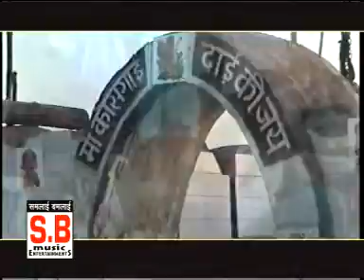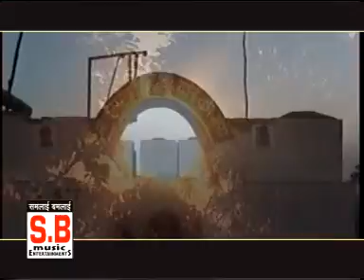परदेसी बाबु | जसगीत | पाइयां लागंव वो दाई chhattisgarhi new hit cg devi sewa jasgeet video song 2017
Song : PAIYAN LAGANV WO DAI
गीत : पाइयां लागंव वो दाई
Album : mai ke chunri
एल्बम : माई के चुनरी
Male Singer : pardesi babu , gudda chuhan , krishn kumar nagvanshi
गायक : परदेसी बाबु , गुडडा चौहान , कृष्ण कुमार नागवंशी
Female Singer : chndrika das
गायिका : चन्द्रिका दास
Lyrics :  pardesi babu, aanand bhariya, krishn kumar nagvanshi , sukh sagar
गीतकार : परदेसी बाबु , आनंद भरिया , कृष्ण कुमार नागवंशी , सुख सागर
Music Director : pardesi babu, krishn kumar nagvanshi
संगीतकार : परदेसी बाबु , कृष्ण कुमार नागवंशी
Producer : Shri Ram Rathore
निर्माता : श्रीराम राठौर
Director : Shri Ram Rathore
निर्देशक : श्रीराम राठौर
Music Arranger : Suraj Mahanand, Jagjit Sing Babby, Siraz Khan, Tarakant Panda, Prafull Behra, Santosh kurrey ( baherdiha )
संगीत संयोजन : सूरज महानंद , जगजीत सिंग बब्बी , सिराज खान, ताराकांत पंडा, प्रफुल्ल बेहरा, संतोष कुर्रे (बहेराडीहा )
Language: Chhattisgarhi
भाषा : छत्तीसगढ़ी
Genre : flok song lok geet
शैली/ विधा : लोकगीत
Recordist : Nanki ji
रिकॉडिस्ट : ननकीजी
सर्वाधिकार सुरक्षित है : एस.बी.म्यूजिक इंटरटेनमेंट्स छत्तीसगढ़, भारत